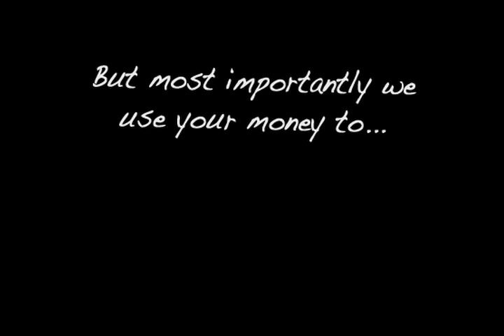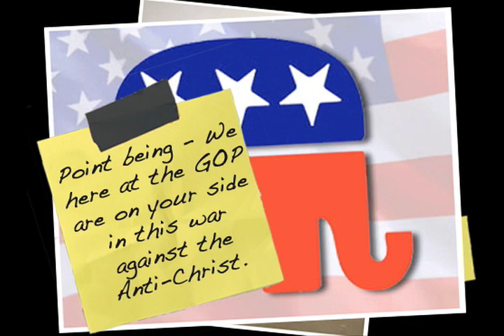The Truth Behind Chairman Michael Steele's Sex Club Expenditures